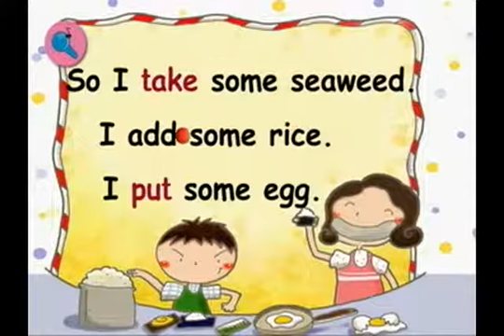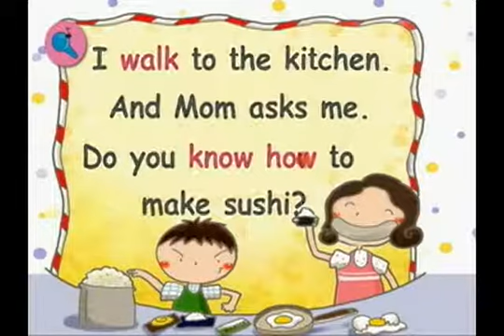04 ~ Review 1：Chant and Circle